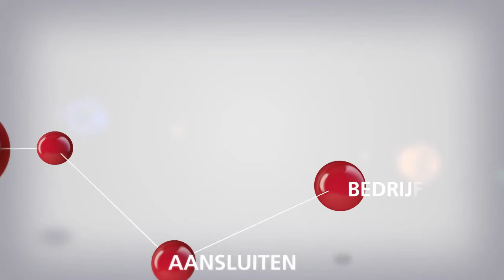PRODUCTIVITEIT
Elk bedrijf draait op mensen. Mensen met ideeën, inzichten, hoofden en handen. Maar hoe helpt u uw mensen daadwerkelijk effectiever en productiever te worden terwijl er elke dag meer informatie wordt geproduceerd dan we ooit nog kunnen verwerken. Maak kennis met nieuwe tools die deze wereld te bieden heeft en laat uw mensen groeien. Kijk voor meer informatie op